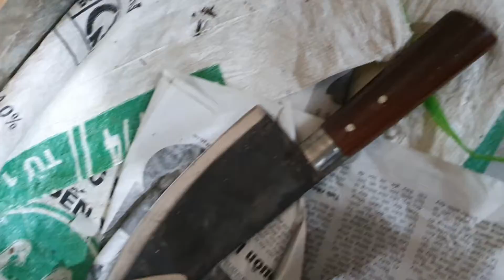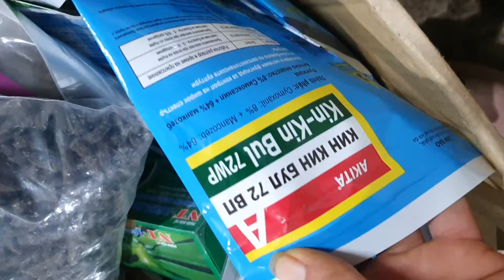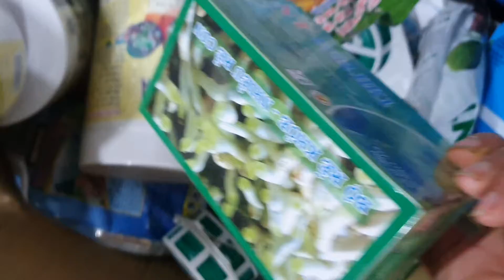TỐI 13/1.ĐUÔI CÔNG,HÀI CẢNH, MẠC XUÂN, TRẦM CỔ, CÁO, NHIỀU LOẠI LAN NỤ CỰC ĐẸP(0849490188/0396164604